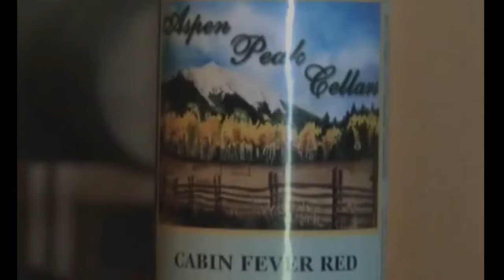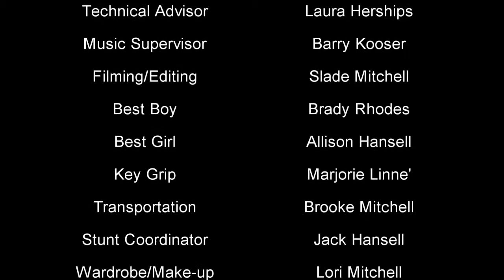What is Your Wine Personality?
This video draws parallels between a person's communication style and the different styles of wine.